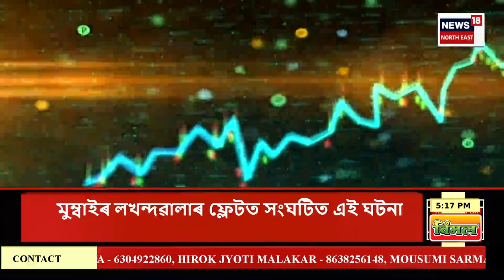City News | খন্তেক পিছতে মোদী মন্ত্ৰীসভাৰ দপ্তৰ বিতৰণ | PM Modi Cabinet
City News | খন্তেক পিছতে মোদী মন্ত্ৰীসভাৰ দপ্তৰ বিতৰণ |
0:00 Intro
06:25 AIUDF MLA Aminul Islam Resign